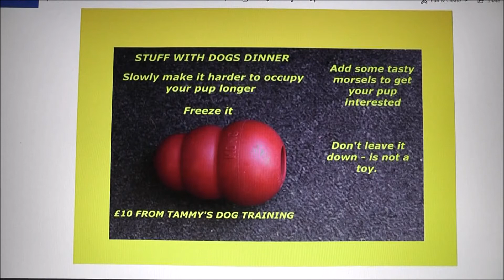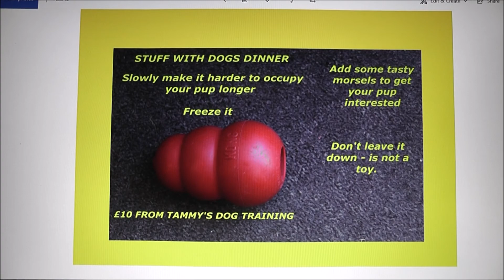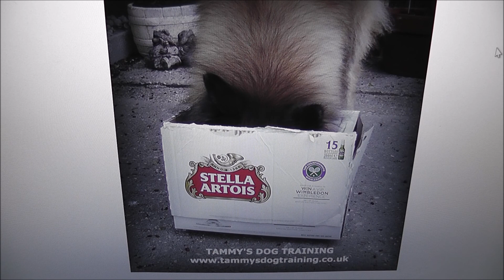KEEPING YOUR PUP OUT OF MISCHIEF with TAMMY'S DOG TRAINING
All pups need to be occupied at times. In this short video to outline a few ideas.